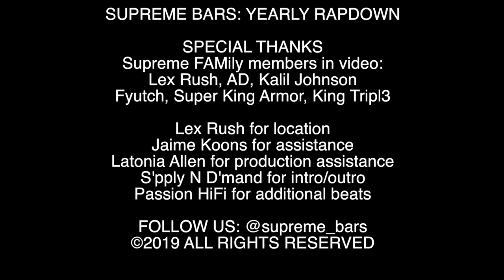YOUR 2018 YEARLY RAPDOWN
YOUR YEARLY RAPDOWN IS HERE. We may just be starting 2019, but what happened in 2018?? It wasn't all sadness and it wasn't all happiness. With a little help from my friends, members of Supreme FAM, we bring you the ultimate 2018 Yearly Rapdown! Check it out.

Featuring:
Lex Rush  @lexrush13
Super King Armor  @skarmanlives
Kalil Johnson  @kalil_johnson
Fyutch  @fyutch
A-D  @adrianfromthebronx
King Tripl3  @kingtripl3

Beat by
Roberto De Jesus

Additional beats by
Passion HiFi

HEADLINES (in order)

Parkland shooting
Syria crisis of 2018
Justice for Stephon/Justice for Antwon/Justice for Junior
Turpin family crisis
Plane crashes 2018
Arab Spring 2018
All protests in 2018
Acts of God 2018
School shootings 2018
Capital Gazette shooting
Waffle House shooting
Jacksonville gamer competition shooting
Bakersfield shooting
Synagogue shooting
Thousand Oaks shooting
Republicans take the senate after midterm elections
Democrats take over the house after midterm elections
Most elected females in history
More states legalize marijuana this year
North and South Korea plan to unify
Border patrol separates children from parents
Yemen famine
Journalist Jamal Khashoggi murdered in Turkey
Moscow attempt of murder of ex spies
Weather 2018
Medicine 2018
Bill Gates donates $100M to Alzheimers research
16,000 Nurse strike in Zimbabwe
WHO considers gaming an addiction
WHO no longer considers wanting to become transgender a mental health condition
Hurricane Florence disaster
High suicide rate in Puerto Rico due to Hurricane Maria devastation
Technology 2018
Nintendo Switch is fastest selling game console in history
3D Printable guns are now legal
Best Buy gets rid of CDs
Eric Clapton loses his hearing
Erykah Badu sympathizes to Hitler
Fergie ruins the National Anthem
Craig Mack dies at 47
Kendrick Lamar get a Pulitzer for DAMN
Beyonce first black female to headline Coachella
Avicii dies at age 28
XXXTentacion dies at 20
Snoop Dogg holds world record for biggest gin and juice
Pusha T and Drake beef
John Legend received the EGOT
All celebrity deaths of 2018
Aretha Franklin dies at age 76
Mac Miller dies at age 26
Stan Lee dies at 95
Senator John McCain passes at age 81
Anthony Bourdain commits suicide
Stephen Hawking dies at 76
Weinstein Company files bankruptcy
Bill Cosby is being sentenced
Aziz Ansari accusers speak out
Kevin Spacey fights federal sexual misconduct case against him
Steven Seagal faces allegations
Mario Batali accusation forces cancellation of The Chew
Roseanna forced to leave her own show
Infinity War grosses at #4 movie of all time
Simpsons holds record for most TV episodes
Saudi Arabia opens up its theaters after 35 years
Frances McDormand's speech at the Oscars
Cate Blanchett stands with women at Cannes
Oprah Winfrey's famous Time's Up speech
DeNiro makes speech against president at the Tonys
Minnie Mouse gets a Hollywood star
UK closes 900 KFCs
H&M gets boycotted over racial hoodies
Monique wants to boycott Netflix
Stock Market reaches highest and lowest points in 2018
Woman gets sucked through hole in airplane
Starbucks faces PR nightmare and forced to close 8000 stores
T-mobile and Sprint merge
Kors buys out Versace
Sirus buys out Pandora
Sonic is bought by Arbys
Build-A-Bear forced to close after major PR campaign
Elon Musk leaves his own company
Burberry and Chanel stop using real fur
Last Blockbuster Video in Bend, Oregon
Apple closes the Market at 1 trillion
Mark Zuckerberg testifies before Congress
The Eagles win first Super Bowl
LeBron James changes teams
Meek Mills is freed
MosqueMeToo goes viral
Jeff Sessions is asked to resign
Cali fires were finally extinguished
March for Our Lives
Thai boys were rescued from cave
Boston wins World Series
Kaepernick does a famously meme Nike ad
France wins the World Cup
Two monkeys successfully cloned
NASA sends first spacecraft to the sun
Powerball reaches $1.6B
Malian man saves hanging baby off building in France